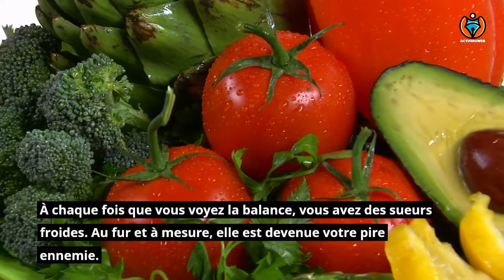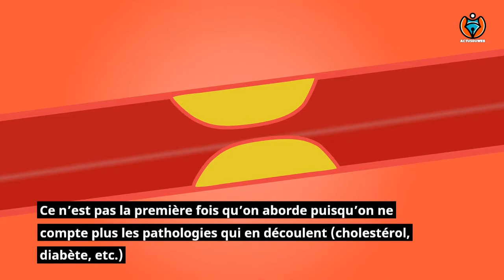Comment maigrir et perdre 3 à 5 kilos par semaine facilement rapide, durable avec ces 4 méthodes ?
Comment maigrir et perdre 3 à 5 kilos par semaine facilement rapide, durable après 40 ans et bien avant avec ces 4 méthodes ?

La perte de poids n'est pas la solution à tous les problèmes de santé, mais si votre médecin vous le recommande, il existe des conseils pour vous aider à changer d'état en toute sécurité. une perte de poids progressive d'un à une paire de livres par semaine est suggérée pour la gestion du poids la plus cohérente et la plus longue.
tout le monde a des désirs indéfinissables et des conceptions et astuces d'ingestion complètement différentes peuvent mieux vous convenir que quelqu'un d'autre.
vous remarquerez que vous êtes prêt à changer d'état en suivant un régime glucidique occasionnel ou un régime contenant des aliments entiers, mais certains principes généraux s'appliquent une fois que vous essayez de perdre du poids.
Voici quelques conseils scientifiques pour vous aider à perdre du poids qui incarnent une alimentation saine, en sélectionnant soigneusement les glucides, qui visent à :
réduire vos niveaux de fringale et de faim tout en vous gardant heureux
fabriquer une perte de poids constante au fil du temps
aider à améliorer votre santé métabolique à un temps équivalent
un moyen de changer d'état en trois étapes simples

1. culture sur les glucides raffinés
Une façon d'aider à perdre du poids rapidement est de réduire les sucres et les amidons ou les glucides. Cela pourrait être avec un programme occasionnel d'ingestion de glucides ou en réduisant les glucides raffinés et en les remplaçant par des grains entiers.
après cela, votre niveau de faim diminue et vous vous retrouvez généralement à manger moins de calories
Une étude de 2020 a confirmé qu'un régime extrêmement pauvre en supermolécules était utile pour perdre du poids chez les populations plus âgées
L'analyse suggère également qu'un régime occasionnel de glucides peut réduire l'appétit, ce qui peut entraîner une ingestion naturelle de moins de calories ou une sensation de faim
Notez que les effets à long terme d'un régime pauvre en glucides font encore l'objet de recherches. Il peut également être gênant de s'en tenir à un régime pauvre en glucides, ce qui peut conduire à un jouet rapide et à moins de succès dans le maintien d'un poids santé.
Il y a des inconvénients potentiels à un régime occasionnel de glucides qui vous mèneront à une méthode distincte. Les régimes hypocaloriques peuvent également entraîner une perte de poids et être plus faciles à suivre pendant des périodes de temps plus longues.
Si vous optez pour un régime alimentaire axé plutôt sur les grains entiers que sur les glucides raffinés, une étude de 2019 portait sur un apport élevé en coelentéré entier avec un indice de masse balconnet (IMC) inférieur
Pour voir la méthode la plus efficace pour perdre du poids, consultez votre médecin pour obtenir des recommandations.
2. Mangez des protéines, des graisses et des légumes
Essayez d'incorporer une variété d'aliments à chaque repas. Pour équilibrer votre hachis et vous aider à changer d'état, vos repas doivent inclure :
une fourniture de macromolécule
source de graisse
des légumes
un peu d'alinéa de glucides avancés, admirez les grains entiers
pour savoir comment vous pourrez peser vos repas, consultez :
ce programme de repas à faible teneur en glucides
ce programme de repas hypocalorique
ces listes de cent et une recettes saines à faible teneur en glucides et aliments faibles en calories
En règle générale, un homme moyen désire emboîter 56 à 91 grammes par jour, et donc la femme moyenne a besoin de 46 à 75 grammes par jour, mais plusieurs facteurs ont besoin de protéines de spoliation. Voici des conseils pour vous aider à déterminer la quantité de protéines à manger sans en manger trop
0,8 g/kg de poids balconnet
1-1,2 g/kg de poids balconnet pour les personnes de 65 ans et plus
1,4-2 g/kg de poids balconnet pour les athlètes
Les régimes avec une macromolécule adéquate peuvent également vous aider à réduire les fringales et les collations en vous aidant à vous sentir rassasié et heureux
Les pluies de protéines saines comprennent :
viande : bœuf, poulet, porc et agneau
poissons et fruits de mer : saumon, truite, sardines et crevettes
des œufs
protéines végétales : haricots, légumineuses, quinoa, tempeh et tofu
Légumes
N'ayez pas peur de charger votre hachis avec des légumes à feuilles d'herbes. Ils sont remplis de nutriments, et vous